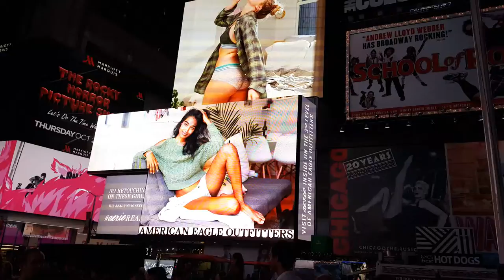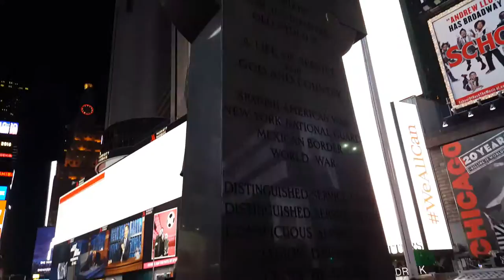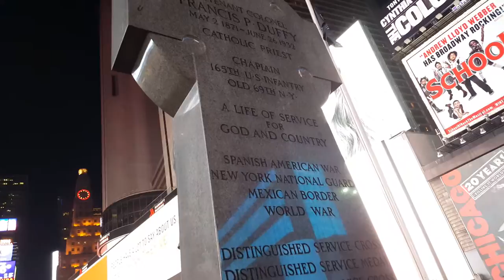Red Stairs in Time Square, Duffy Square, New York, USA - 1 Minute Story NS